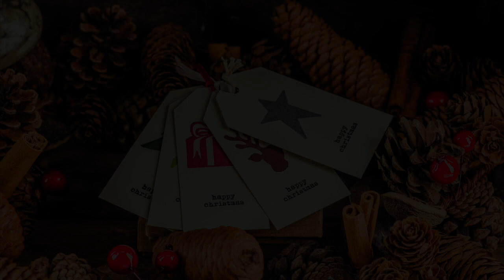HOLIDAY/CHRISTMAS MUSIC Carols Songs Hymns ROYALTY FREE Content No Copyright | SILENT NIGHT (Vocals)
MUSIC CREDIT
Silent Night (Vocals) by Jingle Punks

IMAGE CREDIT
Photo by Jez Timms on Unsplash